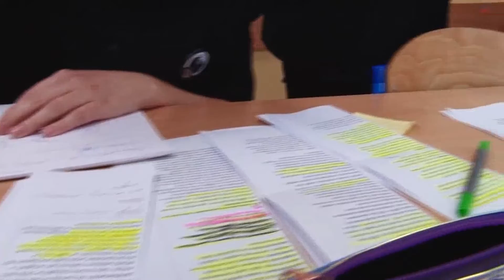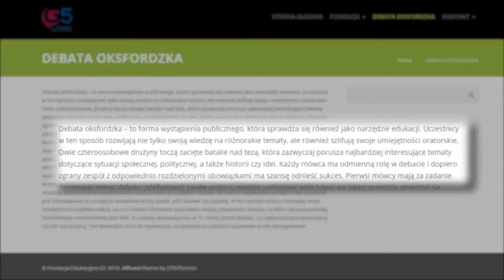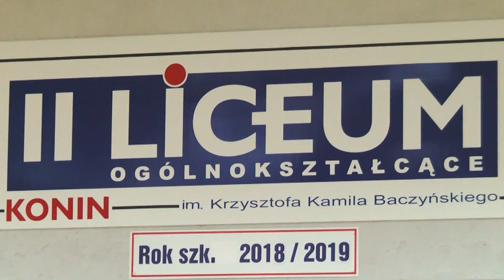Sukces konińskiej młodzieży w debatach oksfordzkich!